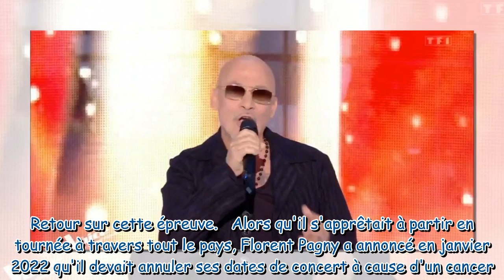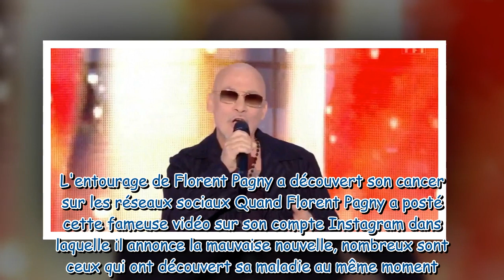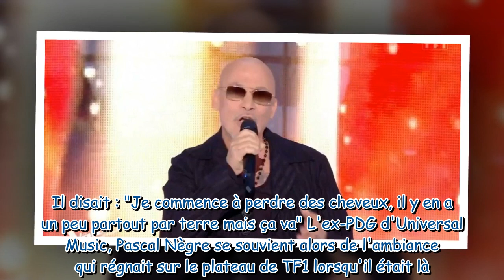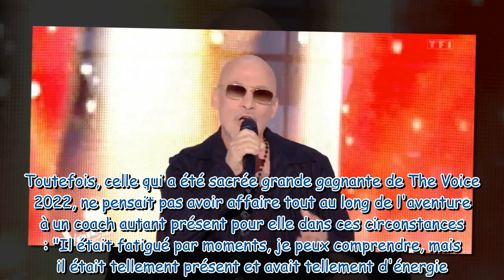"Il y a des cheveux un peu partout par terre" : Nour se souvient de son échange avec Florent Pagny à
"Il y a des cheveux un peu partout par terre" : Nour se souvient de son échange avec Florent Pagny à The Voice, peu de temps après l'annonce de son cancer